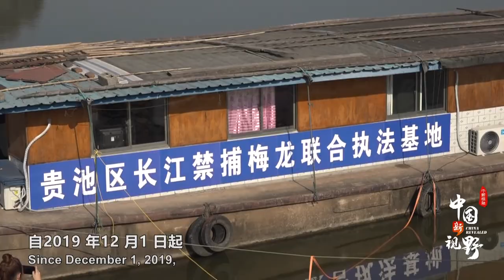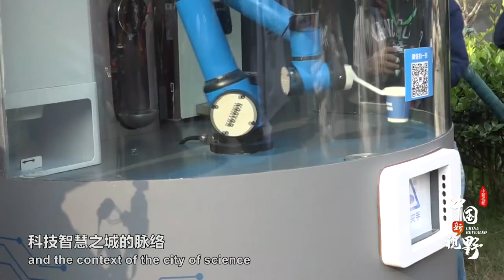渔民上岸、矿山变绿、科技创新……看看活力四射的长江经济带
渔民退捕上岸、矿山变为青山、传统产业转型升级……一幅水清岸绿产业优的生态画卷正在长江两岸徐徐展开。“共抓大保护，不搞大开发。”近年来，长江沿江各省市逐渐摒弃以牺牲环境为代价的发展老路，推动长江经济带高质量发展 ，走出一条生态优先、绿色发展的新路子。